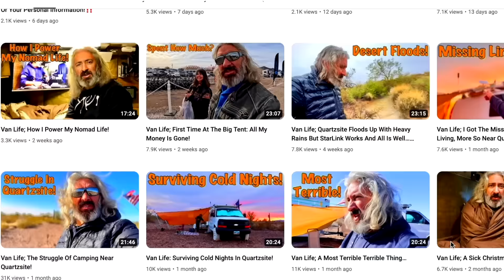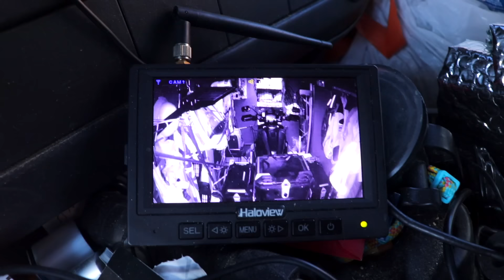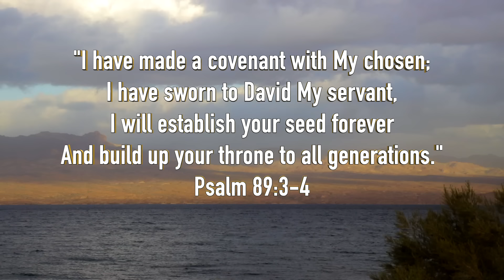Van Life; Out Of Quartzsite 15 Miles Off-Road Down By A Lake!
Here's some video gear and other products I personally use. If you use the link below I will get a small percentage of the sale at no additional cost to you;

Canon Rebel SL2

DJI Mavic Pro

Rode VideoMic Pro+

Rode DDC-GO DeadCat

Insta360 One X2

Insta360 Go 2

GoPro 7

Yeti USB Mic

Foam Windscreen for Yeti

NexiGo Webcam

iPad Pro

Mac book pro

iPhone 11 Pro

Orbic Speed HotSpot

Casio G-Shock MUDMASTER

Telescopic Ladder

RV/Camper Leveler System

5 Pound Propane Tanks

RV/Camper Wheel Covers

weBoost Drive X RV Cell Signal Amplifier

Coleman Propane Camping Stove

Solar Lights With Motion Sensor

Tactical Belt Bottle Carrier

ThruNite TC15 V2 Flashlight

Pen Flashlight 1000 Lumens

Kindle Paperwhite

Rugged Tool Roll

LED Safety Road Flares

5.11 Tactical Pants

5.11 Tactical Belt

OBD2 Scanner Code Reader

Two-Way Radio GMRS

4 Way Key Set For Valve, Faucet & Spigots

Decibullz Custom Molded Earplugs

Camco Water Bandit

Leatherman Multitool

100mAh Power Bank

Jaco Digital Tire Pressure Gauge

EEZ RV Tire Pressure TPMS System

Dutch Ovens 10” & 12”

Webasto Air Top 2000 SCT 12v gas kit

Anchor;
anchor.fm/rolling-earthship

For STICKERS please use the following info:
1 Sticker $3
2 Stickers $5
4 Stickers $10

Luis F.

Intro 2019-Country Classics 1 T20
Let Us Run Away - Loving Caliber
Strong - Bang Bang
Pretender - Velvet Moon
Differently
Worth The While
Ride A Wheelbarrow In Your Mind
Picking Petals

Chess.com
My username is: OneChessNomad

 Luis F
Rolling Earth-Ship